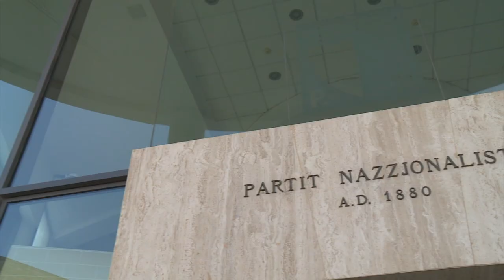“Pajjiżna misluf lilna biex inħarsuh” – Bernard Grech f’laqgħa ma’ Din l-Art Ħelwa